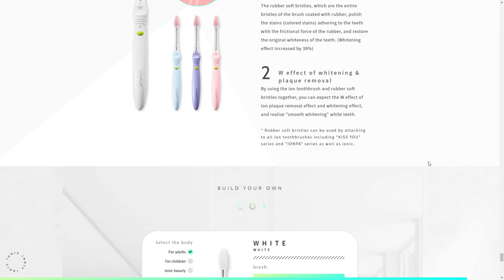IONIC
IONIC By OVERA From Japan
Introducing IONIC, the toothbrush that will bring the power of ion to your everyday dental care.